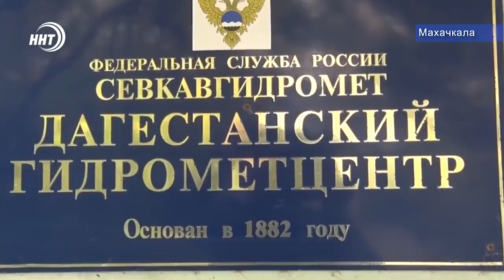Новости Дагестана 6.4.20